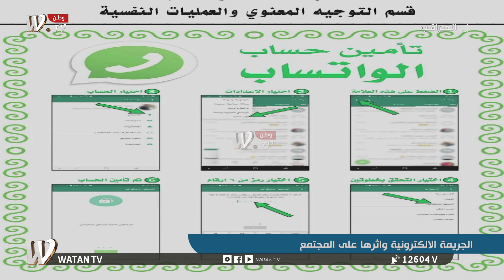المقدم ناطق حمدان| يتحدث عن كيفية حماية تطبيقات التواصل الاجتماعي من الأختراق